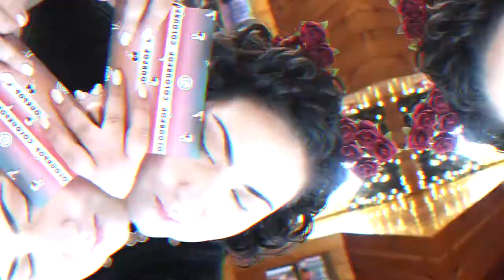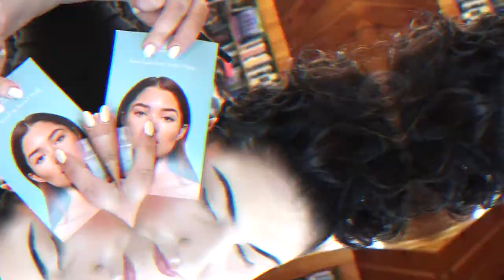Palette Resurrection: Lorac Pro 1, 2 & 3 🖤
Welcome to a palette resurrection featuring some of my favorite older palettes- the Lorac Pro 1, 2 and 3! I did one look with each palette and talk a bit about why I love these so much. DO you have any of these palettes? Do you still use them if so?
Also say hello to my bushy eyebrows growing out while in quarantine ;D

Undertone: Warm/Yellow
Skin Tone: Fair Light
Skin Type: Combination/Dry

🖤 PRODUCTS MENTIONED 🖤
Lorac Pro 1 Palette
Lorac Pro 2 Palette
Lorac Pro 3 Palette

♡ SOCIAL MEDIA ♡
❋Pintrest: @Monicaadrianna